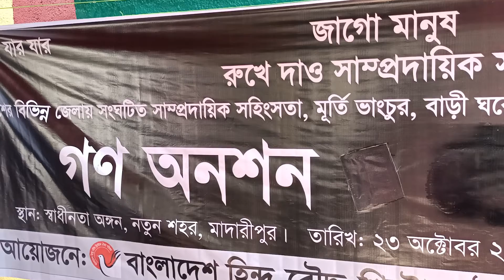বাংলাদেশ হিন্দু-বৌদ্ধ-খ্রিষ্টান ঐক্য পরিষদ ও পূজা উদযাপন পরিষদের প্রতিকী গণ অনশন ও প্রতিবাদ সমাবেশ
বাংলাদেশ হিন্দু-বৌদ্ধ-খ্রিষ্টান ঐক্য পরিষদ ও বাংলাদেশ পূজা উদযাপন পরিষদের প্রতিকী গণ অনশন ও প্রতিবাদ সমাবেশ অনুষ্ঠিত হয়েছে। শনিবার মাদারীপুর শহরের শকুনি লেকের শহীদ কানন চত্বরে এই প্রতিকী সমাবেশ অনুষ্ঠিত হয়। সংখ্যালঘু সম্প্রদায়ের বাড়িঘর, পূজা মন্ডব, মঠ-মন্দিরে হামলা, বাড়িঘর-প্রতিমা ভাংচুর, অগ্নিসংযোগ, নারী নিযাতন, পূজারী হত্যা, লুটপাট ও সম্প্রদায়িক সম্প্রীতি বিনষ্টে প্রতিকী গণ অনশন ও প্রতিবাদ সমাবেশ।